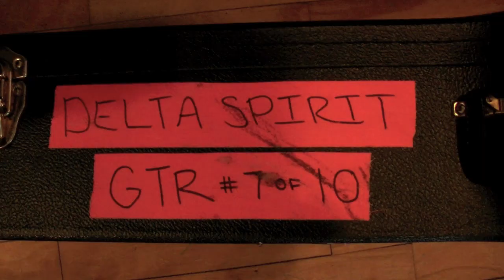Delta Spirit - Yahama - Live in the Lightning 100 studio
Matthew Vasquez of Delta Spirit joins us in the Lightning 100 studio for a solo performance of "Yahama".

Filmed and Edited by Brian Waters